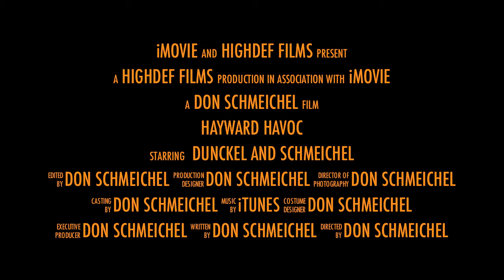Hayward Havoc Movie Trailer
Snowmobiling in Hayward